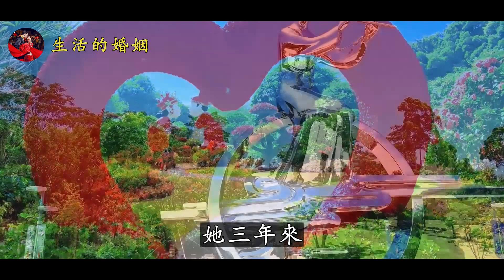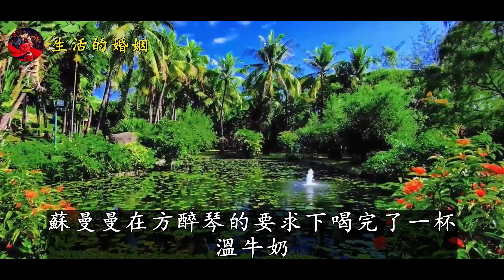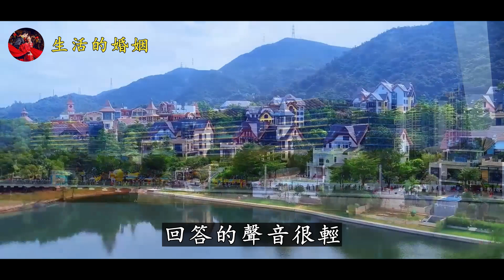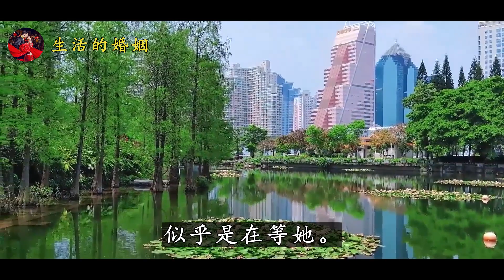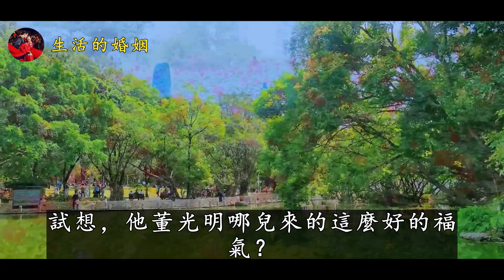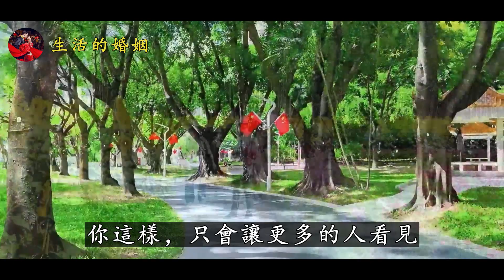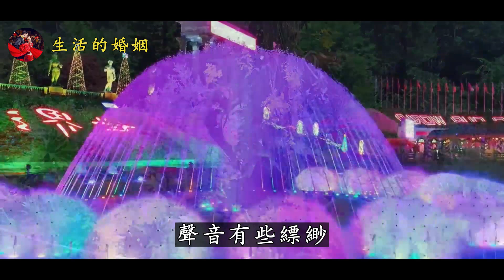妻子說：跟閨蜜去旅行，沒想到我女兒發現， 她和前任偷偷近旅館｜生活的婚姻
妻子說：跟閨蜜去旅行，沒想到我女兒發現， 她和前任偷偷近旅館
做一個簡單的人，體驗喜怒哀樂，品嘗苦辣酸甜，開心了就笑，難過了就哭，真實不做作，簡單不複雜，對朋友珍惜，對自己愛惜。
她喜歡誰，愛這誰，梅園的一磚一瓦都知道。也許，就他自己不知道。
畢竟，他從來沒把她當成人看過不是嗎？她三年來，就只是他養來找樂子的寵物。